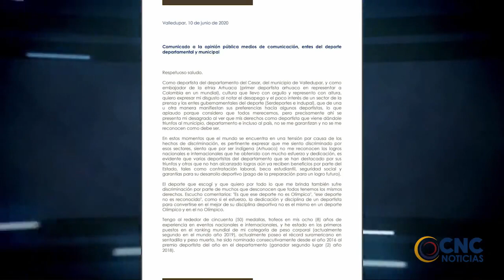DEPORTISTA ARHUACO ASEGURA QUE SE SIENTE DISCRIMINADO POR SER INDÍGENA